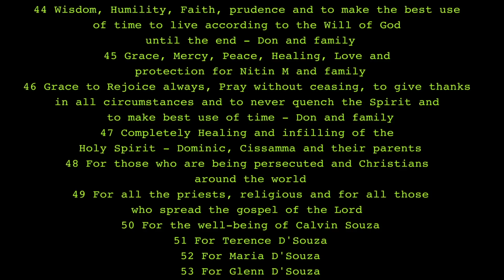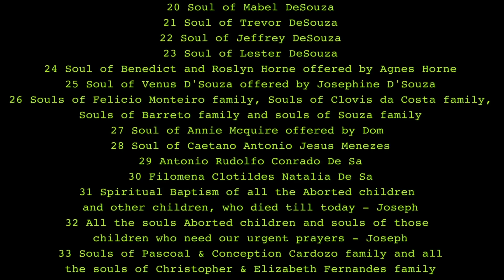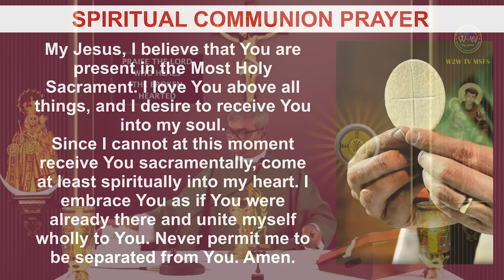SUNDAY HOLY MASS | 4 FEBRUARY 2024 | 5TH SUNDAY IN ORDINARY TIME II | by Fr Albert Fernandes MSFS